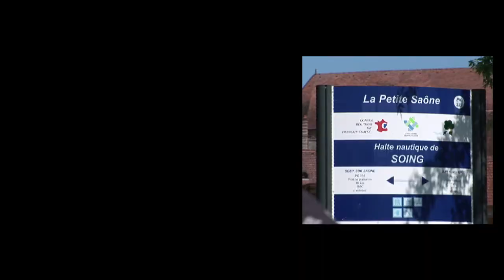Larguez les amarres sur la Saône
Croisière fluviale en Haute-Saône